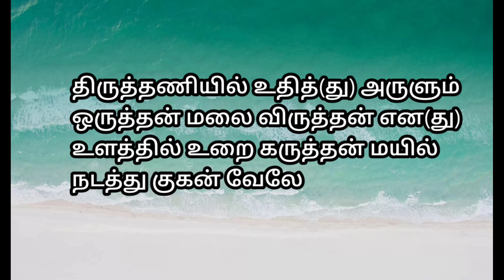learn velmaral if u do not know how to read tamil